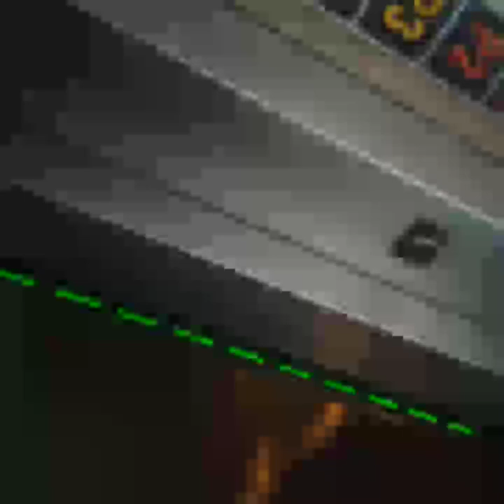Suspects criminals bike riding in Prudential Mall in Boston, MA